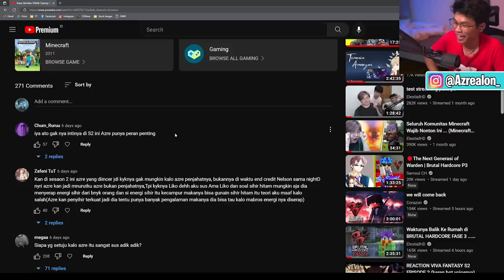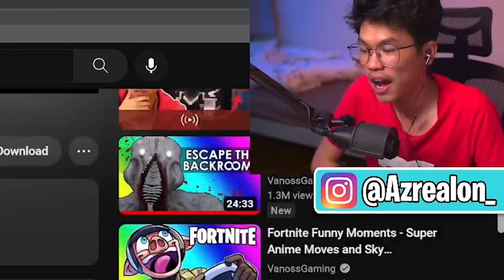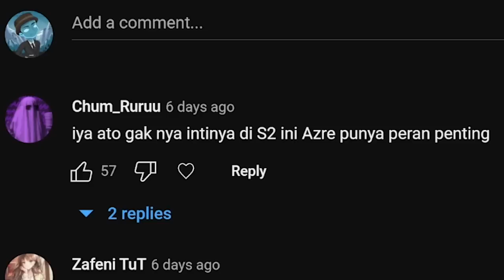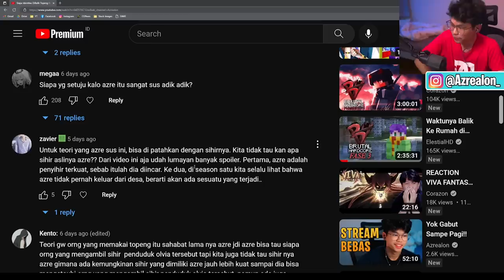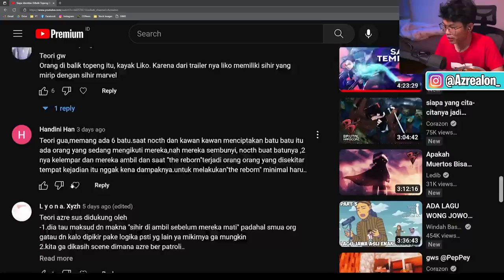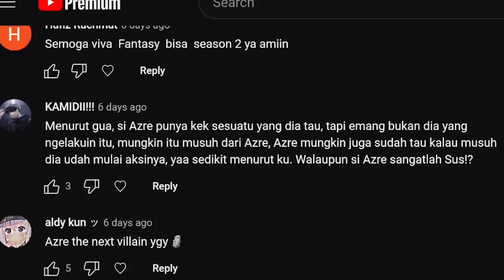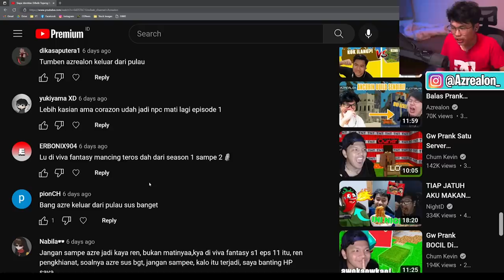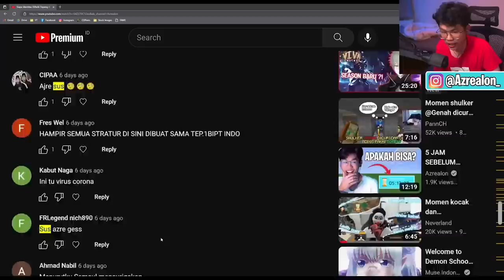Challange Menyiksa! Diamana Kalau Ada Yang Sus Gua, Gua Suap 1 Sendok Samyang!!